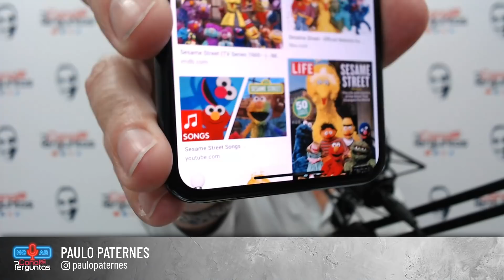Como ela transformou um hobby em fonte de renda nos EUA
Conheça a história da Silvia Cervi, formada em Engenharia Civil que saiu de Santa Catarina para tentar a vida nos EUA.

Ela sempre teve o sonho de morar nos EUA e durante muito tempo encheu o saco do marido para colocar o sonho em prática e, em 2012, eles conseguiram finalmente imigrar depois de um longo planejando financeiramente.

Como ela sempre gostou muito de Orlando, começou a colocar informações sobre a cidade no seu Facebook. Com a repercussão positiva dos posts, ela criou um blog e se especializou ainda mais sobre a cidade. Além de falar muito da cidade, ela também ia em todos os parques para explorar tudo o que eles ofereciam, conhecer cada detalhe que muitas pessoas nem percebem.

Como ela ficou uma expert em atrações de Orlando, muitas pessoas começaram a pedir se ela não poderia os acompanhar nos passeios e dar uma assistência na parte turística.

Foi ai que nasceu a No limits by Silvia Cervi

CUIDADO, CONTEÚDO EXTREMAMENTE VICIANTE!

Santos Law Firm, P.L. (Advogado Dr. Walter Santos)

USEND - Seu aplicativo para remessas de dinheiro